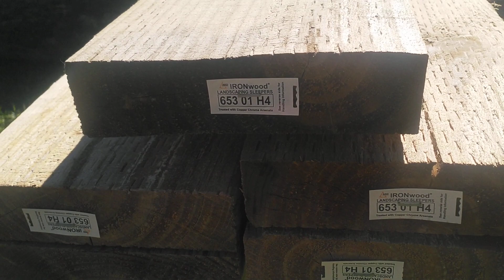Chinese chainsaw underdog competition ends 5 NOV 2021 part 1 rules